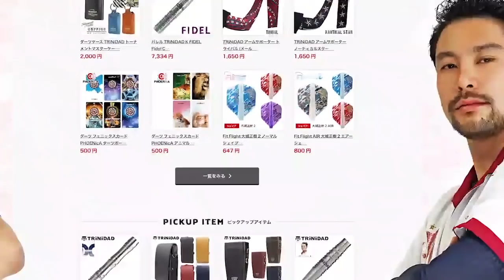【せいごの36】一回よそ見しても大丈夫【ZIMA・TRiNiDAD大感謝祭2018】#15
2018年11月25日に北九州西日本総合展示場で行われたZIMA・TRiNiDAD大感謝祭2018で配信されたLIVE放送の一部を切り出した特別篇です。

○過去の放送はYouTubeでご覧いただけます○